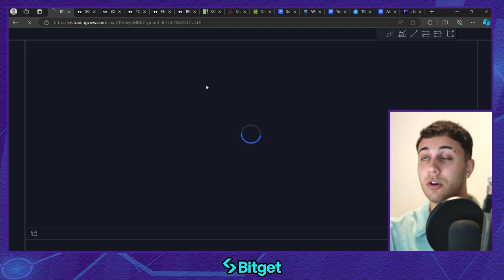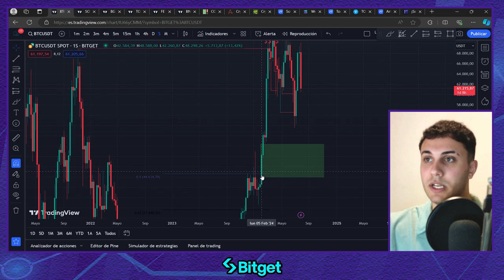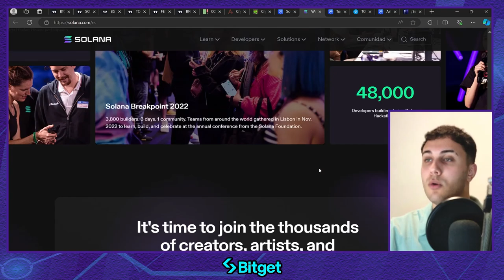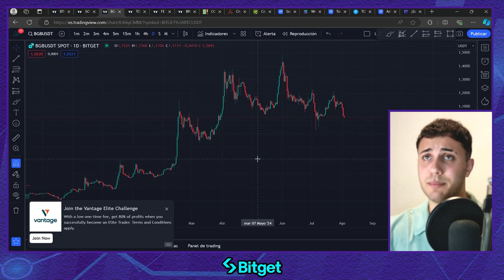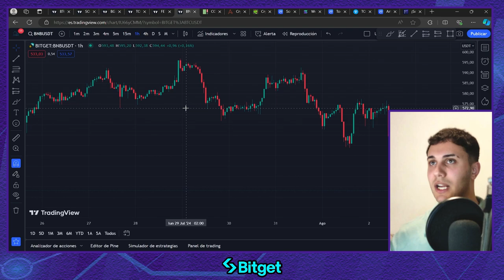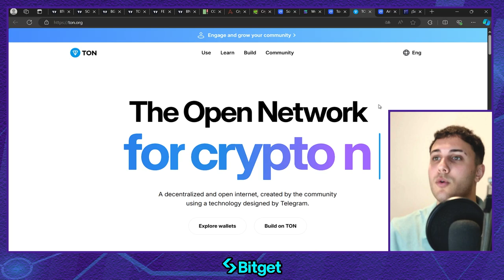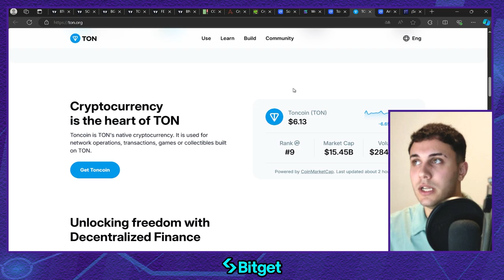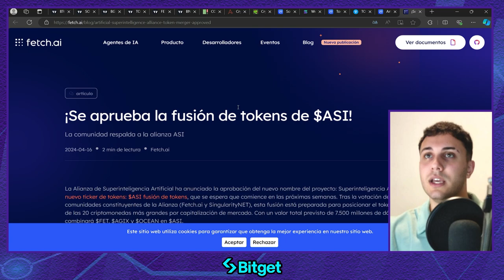TOP 5 CRIPTOMONEDAS para 2024 que DEJARÁN ATRÁS a BITCOIN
No COMPRES BITCOIN: Te RECOMIENDO 5 CRIPTOMONEDAS para 2024